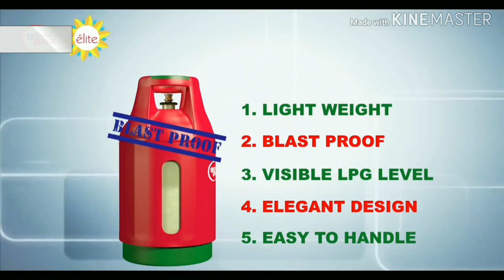Go gas LPG Information || go gas Dealership information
Hello Guys
This video go gas related and full go gas cylinder information

हॅलो फ्रेंड्स
ये विडिओ गो गॅस इ लिट के बारे मे है आपको गो गॅस LPG के बारे मे है भारत मे गो गॅस के बारे मे बहुत कम लोगो को पता है

गो गॅस LPG की कुछ विशेषताये

1) CYLINDER मे आपको गॅस की मात्रा दर्शता है

2) गो गॅस स्फोटक नही है उसमे आग नही लागती

3) और वह लोहे के CYLINDER से बहुत काम वजनी है

4) गो गॅस आपको 20 KG ,15 KG ,10 KG, 5KG, 2 KG मे उपलब्ध है

Gogas dealership